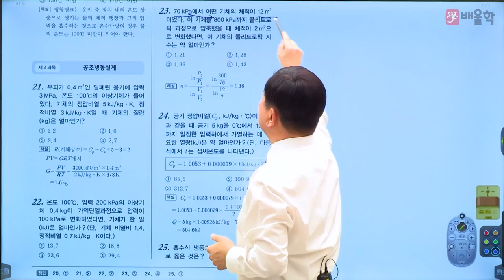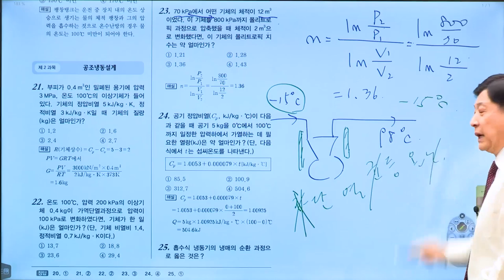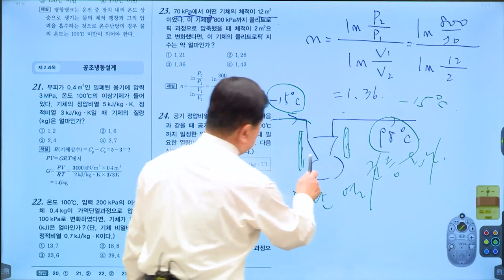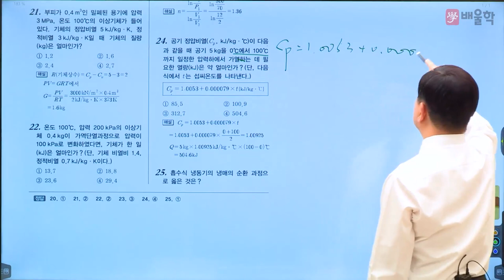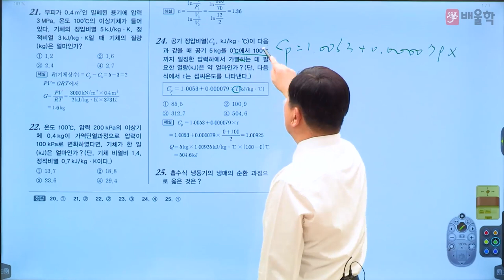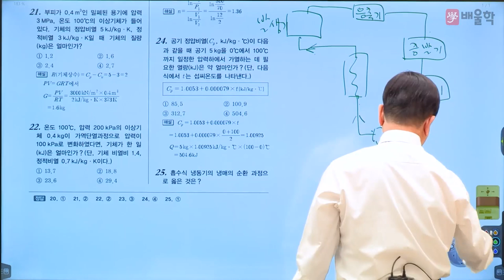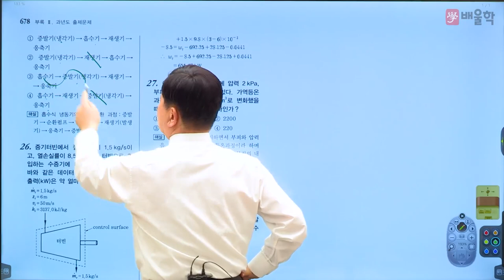[공조냉동기계기사 필기] 2022년 1회 필기 기출 풀이 2과목 공조냉동설계2 - 마용화 교수님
41년 강의+실무 노하우, 공조냉동 ONE TOP 마용화 교수님의
2022년 1회 공조냉동기계기사 필기 2과목. 공조냉동설계 기출문제 해설 강의!